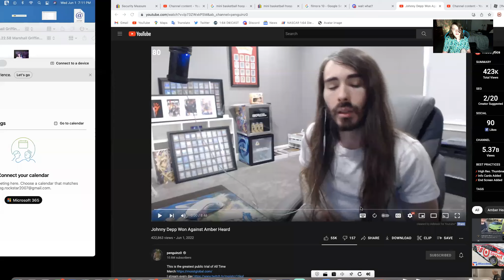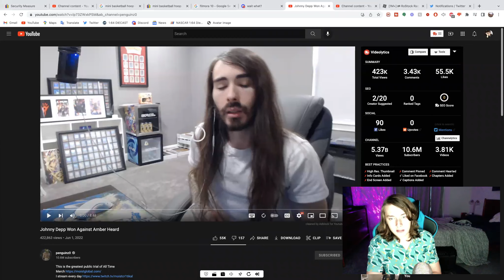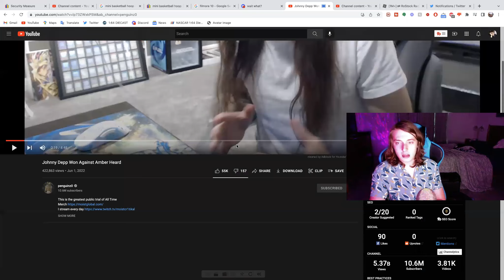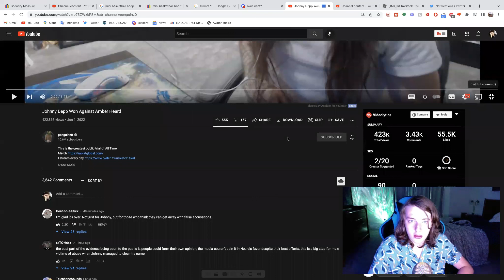Amber Heard Is A Piece Of Crap... (Reaction To Johnny Depp Vs Amber Heard Court Case)